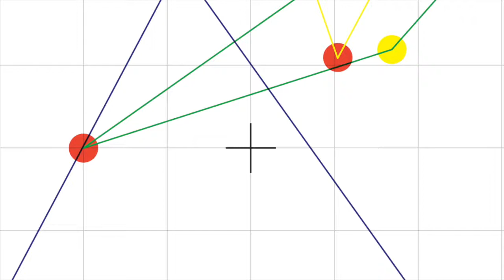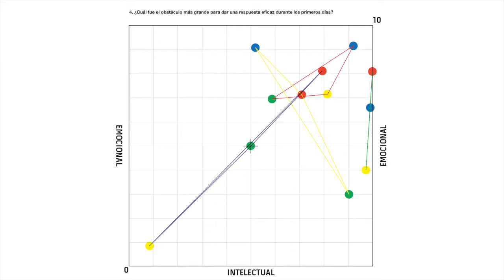D19S ¿Cuál fue el obstáculo más grande para dar una respuesta eficaz durante los primeros días?